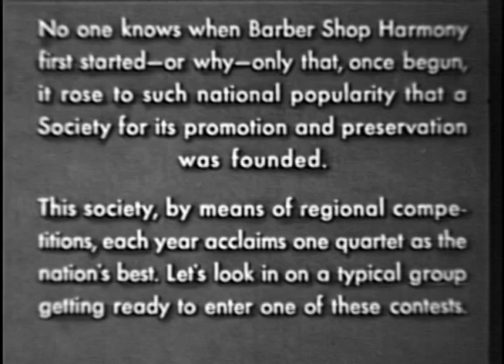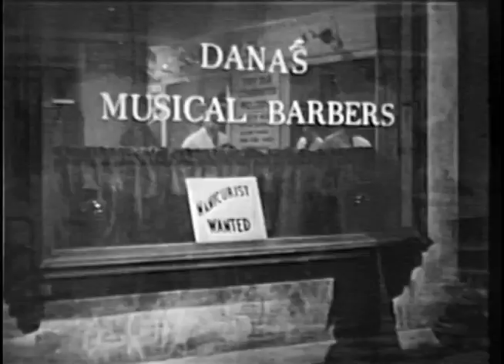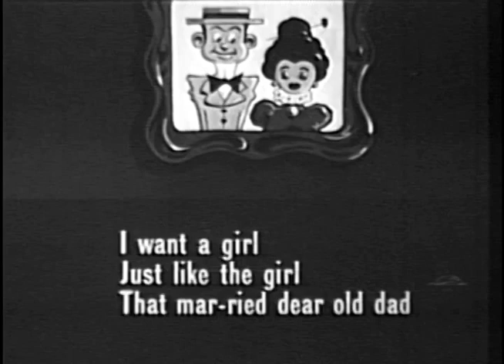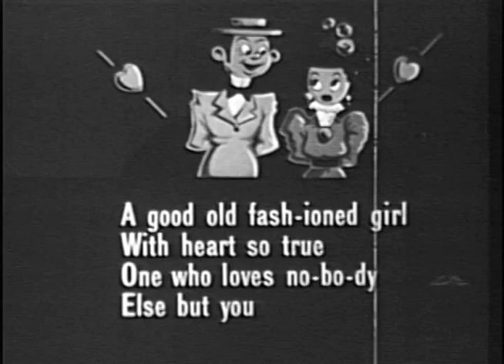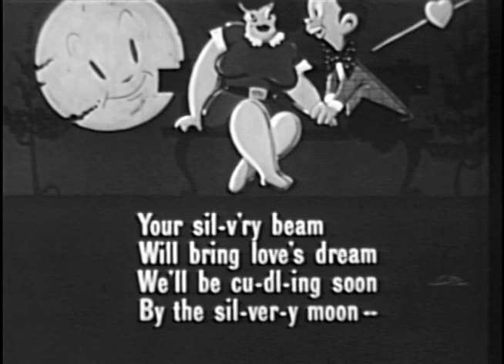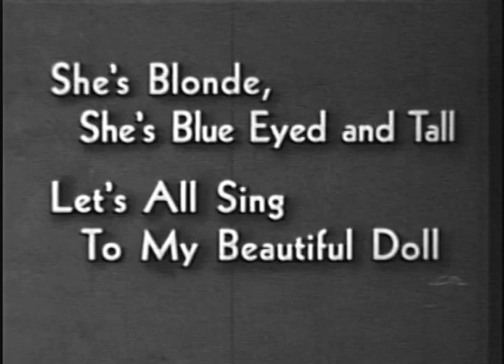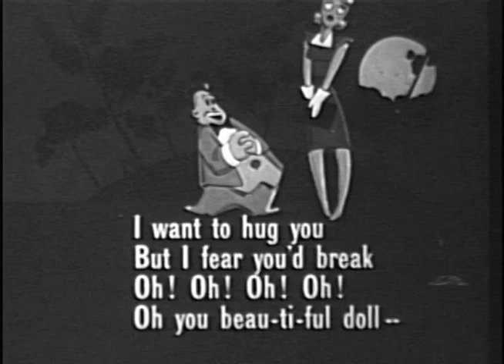music: THE SINGING BARBERS (1946, w/ Jim Atkins)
Jim Atkins - credited here as Jimmie Atkins - was one-third of the original Les Paul Trio (and half-brother of guitarist Chet Atkins).